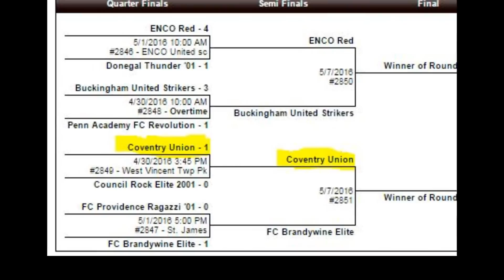2016-04-30 FC Union vs Council Rock Elite QUARTERFINAL HIGHLIGHTS!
Some of the exciting plays from the Challenge Cup quarterfinals  This win advances the team into the semifinals of the Challenge Cup.